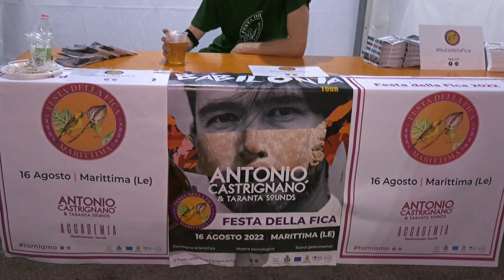Festa della Fica Marittima di Diso LE 16 08 2022 4K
La Festa della Fica di Marittima, frazione di Diso, nel Basso Salento. Nata come festa giocosa ma al tempo stesso autentica, a metà tra l`esplicito e bonario riferimento al "dolce frutto femminile" e l`intenzione di conservare la memoria e preservare le tantissime specie di fichi del Salento, la "Festa della fica" si svolge il 16 agosto alla periferia di Marittima.